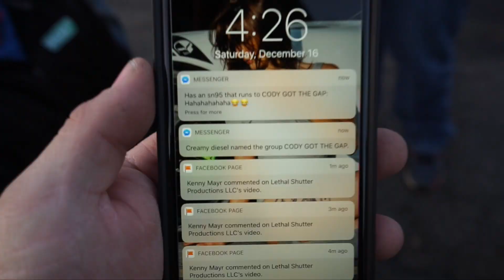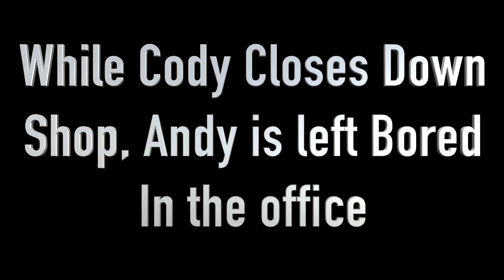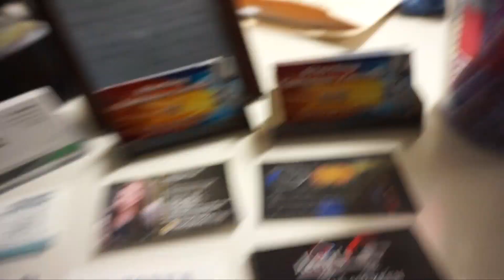Vlog- Lethal Shutter Christmas!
A little catching up and some Christmas fun